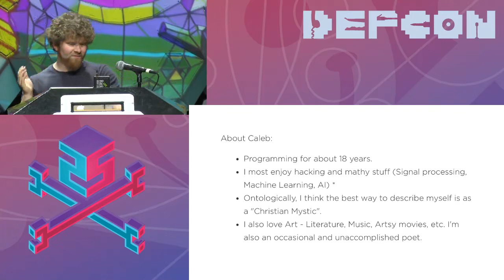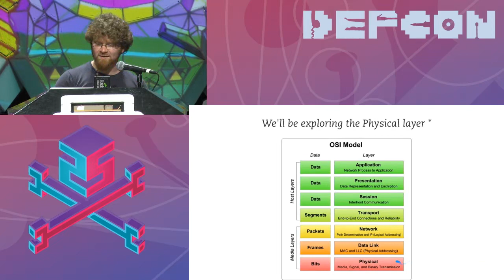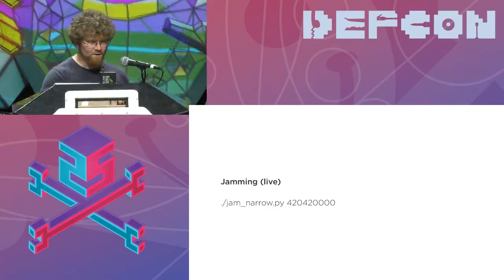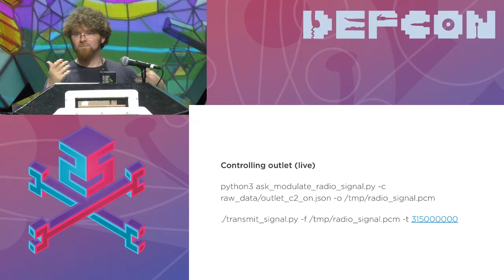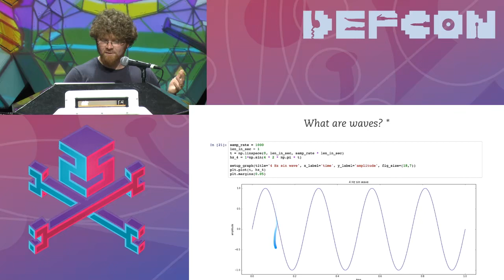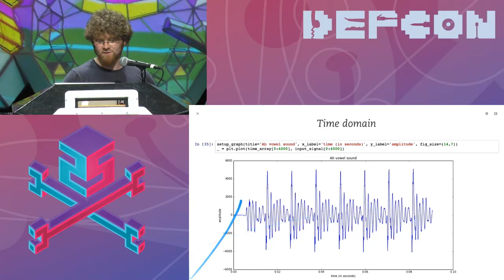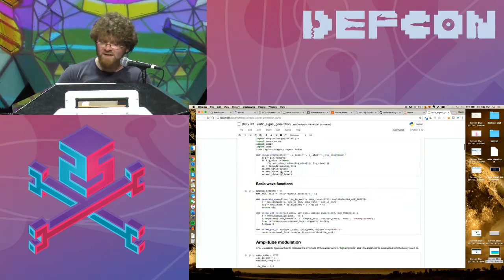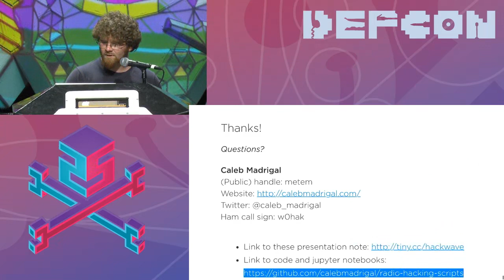DEF CON 25 - Caleb Madrigal - Controlling IoT devices with crafted radio signals